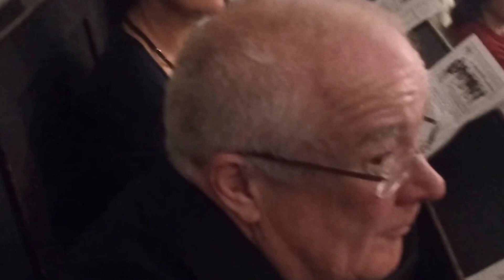Hafiz M S Hashmi reciting Azan at Holy Trinty church Guildford